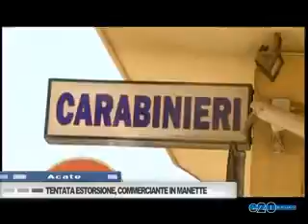TENTATA ESTORSIONE , COMMERCIANTI IN MANETTE